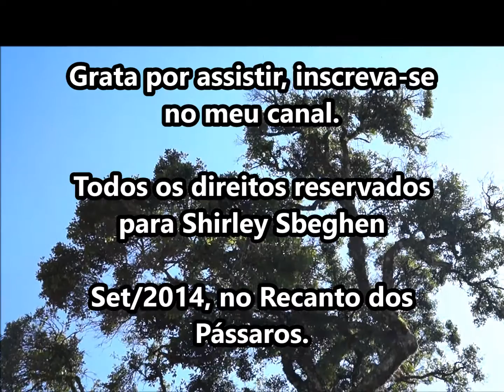PINTANDO ROSAS VERMELHAS E AMARELAS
NO RECANTO DOS PÁSSAROS
Utilizei a paleta de cores da ACRILEX.
313 - Vermelho Francês
379 - Carmim
341 - Amarelo de Cádmio
323 - Amarelo Limão
337 - Marrom Van Dick
357 - Terra de Siena Queimada
354 - Terra Verde
365 - Verde de Hooner
364 - Verde Inglês
319 - Branco de Titânio
346 - Alizarin Crimson
325 - Laranja de Cádmio
320 - Preto

Pincéis
Citando os que utilizo mas o melhor pincel é aquele que nos dá o melhor resultado.
Fundo: cerdas duras, uso do nº 18 ao 24, depende do tamanho da tela, utilizo o mesmo pincel para colocar a tinta nas rosas.
Definição das pétalas das rosas e folhas: nº 18, cerdas macias.
Gota de orvalho: nº 8 ou 10.
Assinatura e espinhos: filete.
Shirley